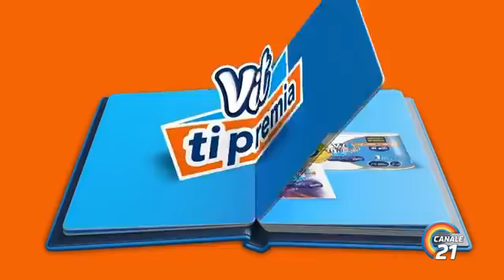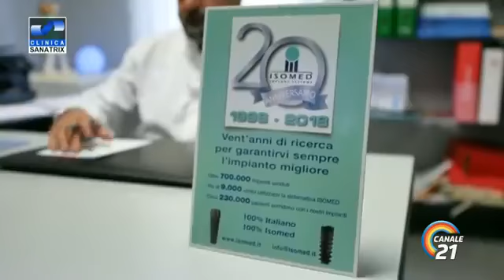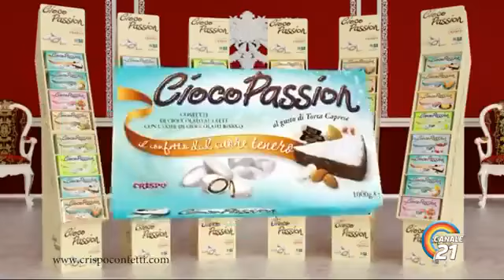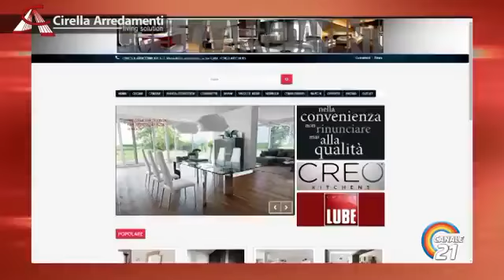Sequenza spot canale 21 02/04/2019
taken from super sport21

credit to super sport21 and canale21 for videos